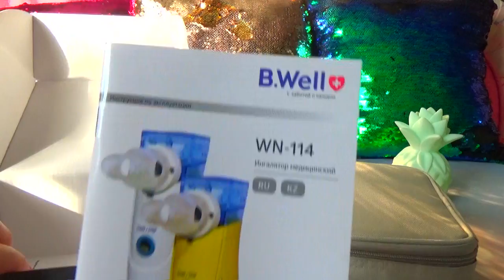ИНГАЛЯТОР B.Well WN-114Child!!!///РАСПАКОВКА И ОБЗОР!///СУПЕР ПОМОЩНИК !///PushЯна!!///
Все привет!Меня зовут Яна!В этом видео хочу рассказать вам о моей находке,о супер крутом инголяторе фирмы Би Велл!Маленький,легкий,работает как от сети,так и от батареек,можно брать с собой в дорогу,отпуск и так далее!
подходят все лекарства,!нельзя использовать масла и различные отвары, так как это не только навредит прибору, но и может быть опасно для здоровья.